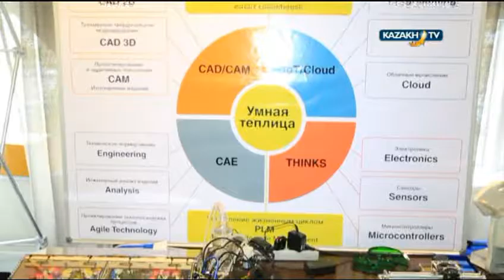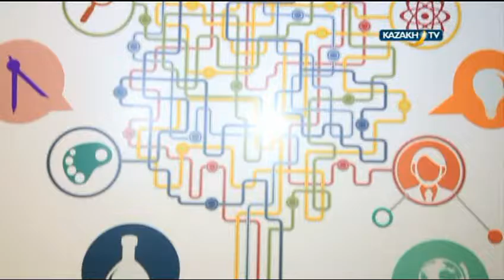"Regional focus" (30.07.2016) - Kazakh TV - eng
The topic of the program is information and communication technologies in education.